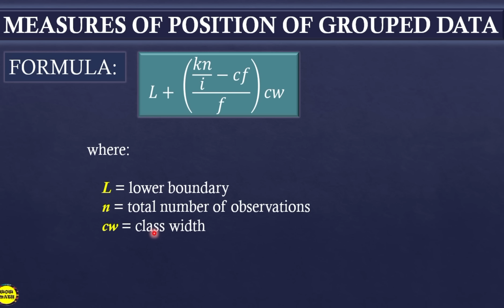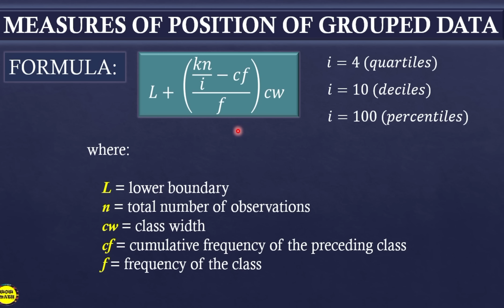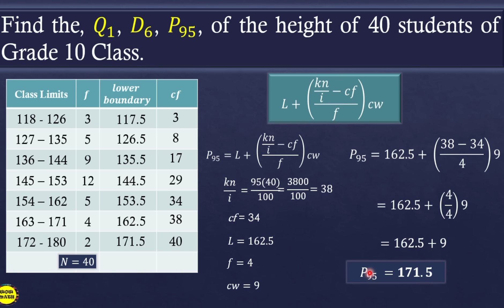QUARTILES, DECILES AND PERCENTILES FOR GROUPED DATA || GRADE 10 MATHEMATICS Q4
‼️FOURTH QUARTER‼️
🔵 GRADE 10:  QUARTILES, DECILES AND PERCENTILES FOR GROUPED DATA

‼️FOURTH QUARTER PLAYLISTS ARE ALREADY AVAILABLE‼️

🟣 GRADE 11
General Mathematics